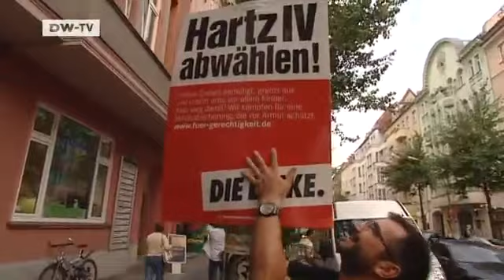Politik Direkt | "FrauMachtPolitik" - Halina Wawzyniak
Schon als 16-Jährige trat Halina Wawzyniak der PDS bei. Sie war maßgeblich daran beteiligt,dass aus der westdeutschen WASG und der ostdeutschen PDS die Partei Die Linke wurde.Die stellvertretende Parteivorsitzende aus Ostdeutschland will nun auch in den Bundestag. Mit ihrem Wahlslogan Mit Arsch in der Hose in den Bundestag erregte sie kürzlich auch bundesweit Aufmerksamkeit.